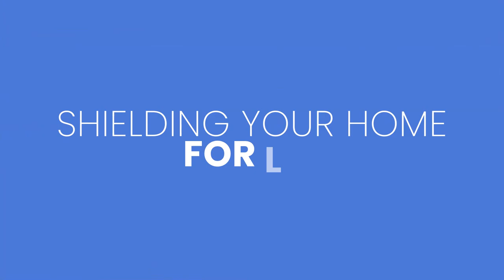Deluxe Lifecote - Shielding your Home for Life - by Website Depot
Stop Renting your Paint
Choosing Paint as “the” option of choice may appear to be the cheapest of all the options (in the moment). IT IS NOT! Paint is a reoccurring cost you’ll have to pay for every few years just to maintain your home. Painting your home over and over again damages your home and comes with ZERO warranty.

Website Depot has been listed as one of Inc5000's fastest growing private companies in America.